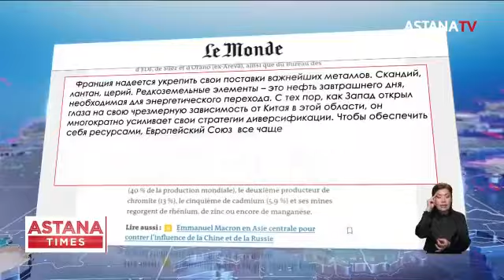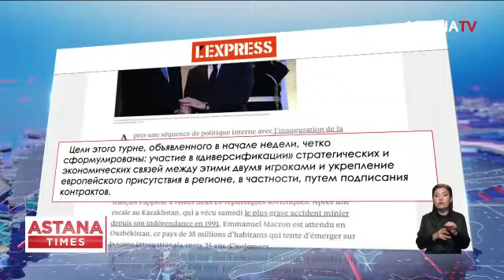Роковой удар. Урок домогательства. Опасные игры. (01.11.2023)